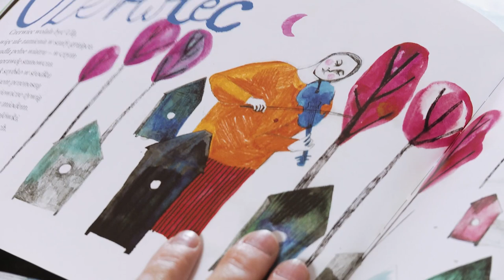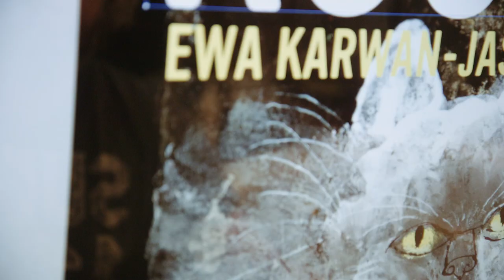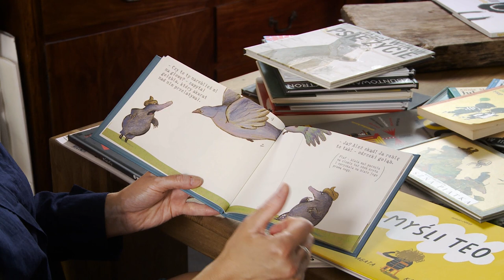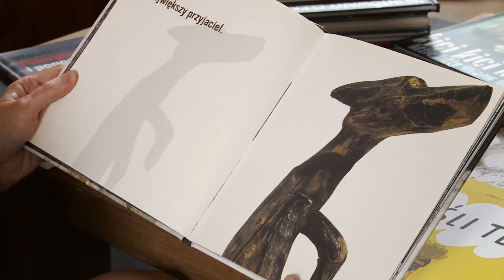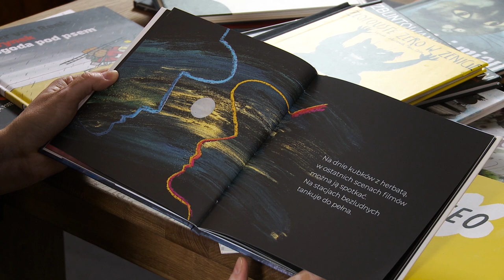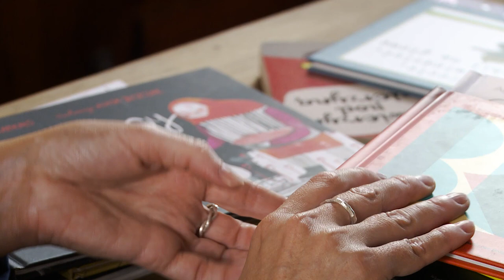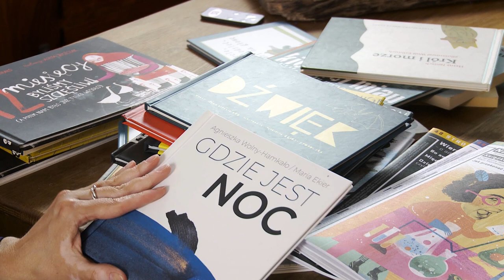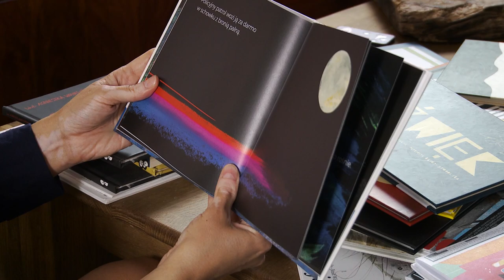FESTIWAL // Warsztat wydawcy Marty Lipczyńskiej-Gil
Marta Lipczyńska-Gil - wydawca książek, redaktor magazynu „RYMS”, mama Franciszka, Juliusza i Mai.

Absolwentka filologii polskiej na UMK w Toruniu. W 2003 roku założyła wydawnictwo Hokus-Pokus, które prowadzi do dziś. Głównym celem było wydawanie książek ilustrowanych przez artystów. Pierwsza książka dla dzieci to zbiór opowiadań „Julek i Julka” Annie M.G. Schmidt, holenderskiej pisarki dla dzieci, laureatki nagrody im. Andersena. Proste opowiadania z czarno-białymi ilustracjami pisarki urzekły Martę Lipczyńską-Gil. Serię „Julek i Julka” wydawała przez 10 lat. Kolejne tytuły to: „O małym krecie, który chciał wiedzieć, kto mu narobił na głowę” autorstwa Wolfa Erlbrucha i Wernera Holzwartha – opowieść o tym, jak załatwiają się zwierzęta – oraz „Gęś, śmierć i tulipan” Wolfa Erlbrucha, dzięki której można oswoić lęk przed śmiercią i rozmawiać z dzieckiem na temat przemijania.

Wydawnictwo promuje ambitne książki dla dzieci i młodzieży, czasem trudne, wzbudzające emocje, dla smakoszy. „Lato Adeli” wrocławskiej poetki i pisarki Agnieszki Wolny-Hamkało zostało Książką Roku 2019 w konkursie Polskiej Sekcji IBBY.

Od 2005 roku wydawnictwo współpracuje z Józefem Wilkoniem. Nakładem Hokus-Pokus ukazała się książka „Rzecz o tym, jak paw wpadł w staw” Agnieszki Wolny-Hamkało z ilustracjami Wilkonia oraz książki z tekstem i ilustracjami artysty, takie jak: „Zbuntowany elektron”, „Wróble na kuble”, „Kici, kici, miau”, „Psie życie”. Do tej pory Marta Lipczyńska-Gil wydała blisko 50 tytułów, a wiele z tych książek było przełomowych, ważnych.

Obecnie wydaje magazyn „RYMS” – kwartalnik o książkach dla dzieci i młodzieży oraz wortal pod tym samym tytułem. Pierwszy papierowy numer pisma miał swoją premierę podczas Międzynarodowych Targów Książki wiosną 2007 roku. Do dziś ukazało się 35 numerów papierowego „RYMSA”.

Wortal, czyli specjalistyczny portal o książkach dla dzieci i młodzieży, w obecnej szacie graficznej na pełnych obrotach działa od 2009 roku. Portal zawiera: wiadomości ze świata literackiego i wydawniczego, informacje o konkursach z nagrodami, recenzje książek oraz audiobooków, zapowiedzi premier książkowych, dobre teksty krytyczno-literackie i wywiady z pisarzami i ilustratorami, adresy internetowe księgarni, wydawnictw, galerii, portali, pokrewnych tematycznie czasopism. Dla magazynu „RYMS” piszą profesjonaliści, pasjonaci, fachowcy, pisarze, dziennikarze, literaturoznawcy, publicyści, psychologie, bibliotekarze i księgarze.

Za stworzenie i prowadzenie „RYMSA” otrzymała kilka nagród – Gwarancję Kultury 2011 przyznawaną przez TVP Kultura w kategorii „Osiągnięcia w twórczym rozwoju dzieci i młodzieży", nagrodę za upowszechnianie czytelnictwa Polskiej Sekcji IBBY (2013) oraz Pegazika – nagrodę Targów Książki w Poznaniu (2016).